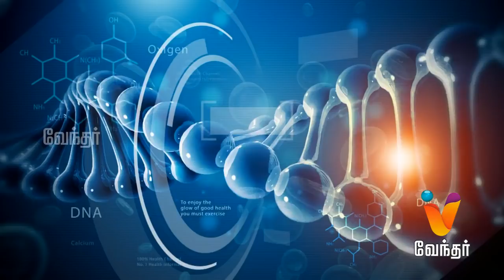Hello Doctor - Common Shoulder Problems And Treatment - [Epi 647]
Today in Hello Doctor, Dr. Raghavendran will share information about Common Shoulder Problems And Treatment for it.